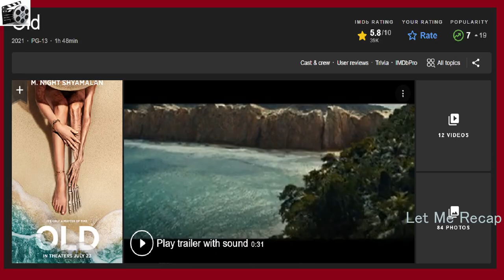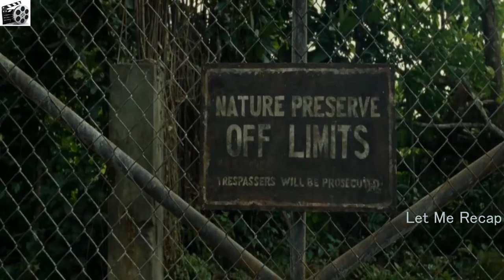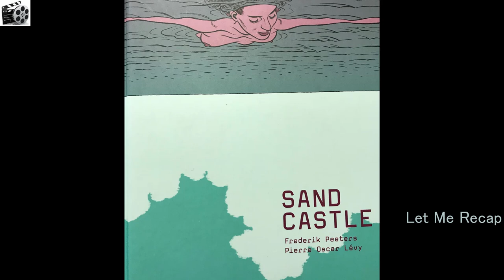OLD ( 2021 ) | BREAKDOWN PLOTHOLES | Movie Story Recap | Ending Explained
Here I have recapped and explained the ending of the Sci-fi thriller movie OLD.
PLOT : Let Me Recap
Married couple Guy and Prisca Cappa travel to a tropical resort with their young children Maddox and Trent as a final family vacation before they divorce.

OLD ( 2021 ) RECAPPED
OLD ( 2021 ) ENDING EXPLAINED
OLD ( 2021 ) EXPLAINED
OLD ( 2021 ) RECAP
OLD ( 2021 ) LET ME RECAP

Similar videos @  @DanielCCMovie @movierecapsofficial @MinuteMovies1 @FoundFlix